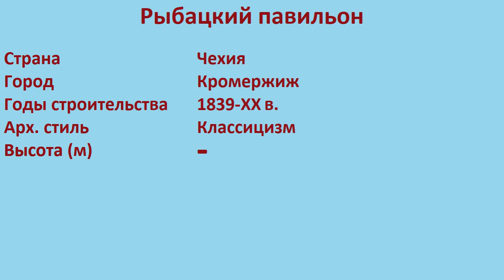Рыбацкий павильон (Кромержиж)